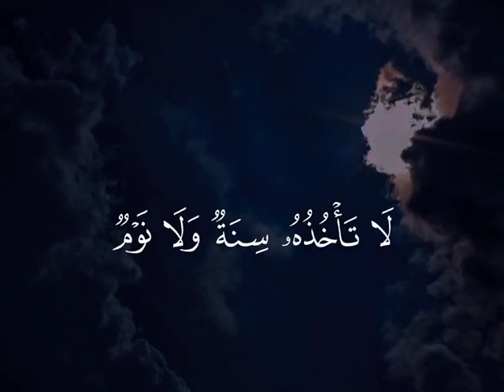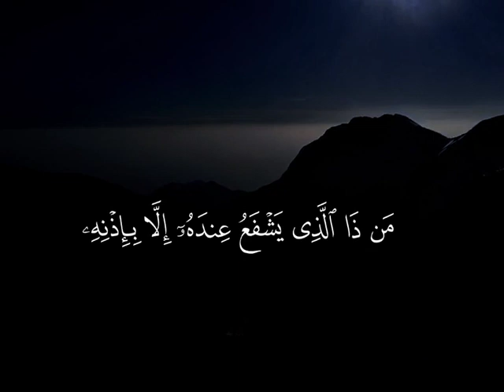اية الكرسي#القارئ_ياسر_الدوسري